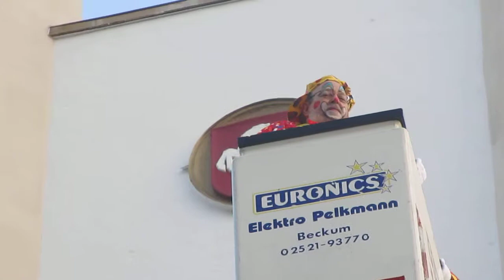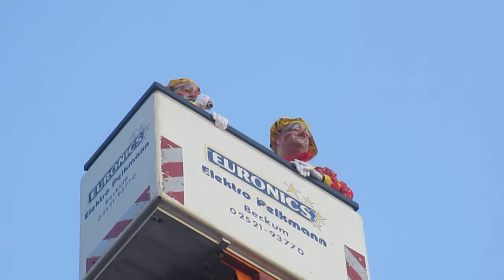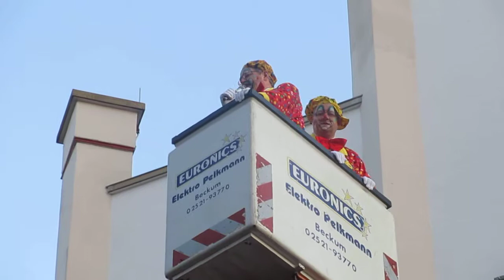Präsident Wolfgang Krogmeier spricht zu den karnevalistischen Beckumern - Klingeldienstag 2014